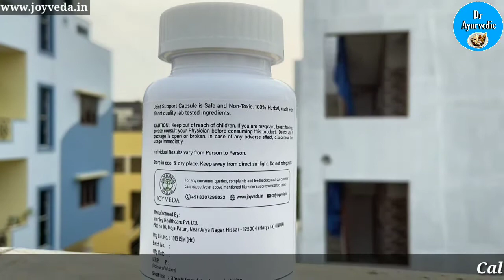JoyVeda Joint Care Supplement Benefits and How to Use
Helpful in Joint Pain
Helpful in Knee Pain
Helpful in Chronic pain in multiple joints.
Helpful in Inflammation in Joints.
Helpful in Osteoarthritis.
Helpful in Rheumatoid arthritis.
Helpful in Spondyloarthritis